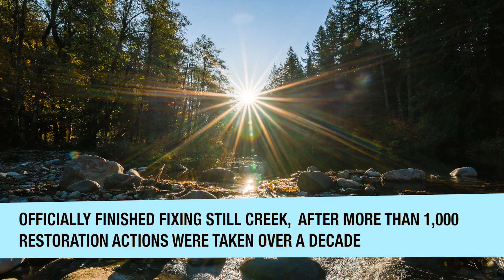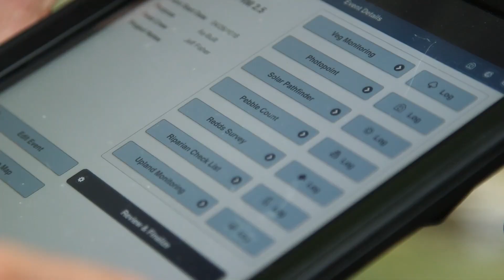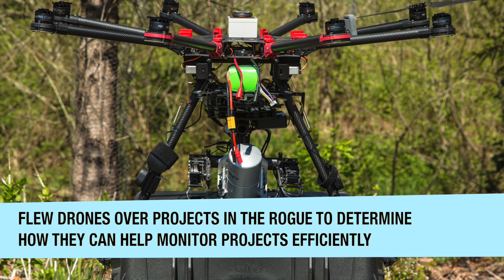2018 Highlights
Before one year closes and another unfolds, we take stock of what’s been accomplished over the past 365 days. Earlier this month, we interviewed staff across five offices and three states about the elements of this past year they were most proud of. The following is the result of both heart and mind, early mornings and long nights, practiced skill and bold innovation. The following is what you get when you have a community of people supporting you in your pursuit of quantified outcomes for rivers.

In 2018, hundreds of new wood structures were built and dozens of acres were restored with native plants. Events were hosted and new donors joined us. Tools were dreamt, built, and refined to improve the efficacy and efficiency of our projects. Leases were signed with landowners to keep millions of gallons in rivers without compromising the productivity of working lands.